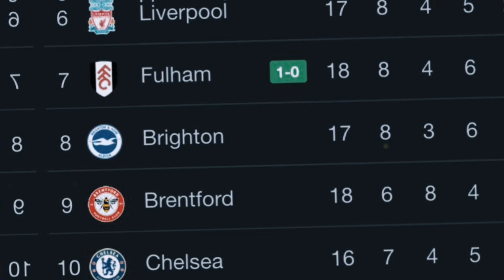Is Zinedine Zidane Coming to Chelsea? Latest Transfer Rumors Explained!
In this video, we're going to take a look at the latest transfer rumors involving Zinedine Zidane. Are Chelsea interested in the Frenchman? What could happen next? We'll try to answer all of your questions and give you the latest updates on the Zidane transfer saga.

If Zidane does end up coming to Chelsea, we want to be the first to tell you about it!